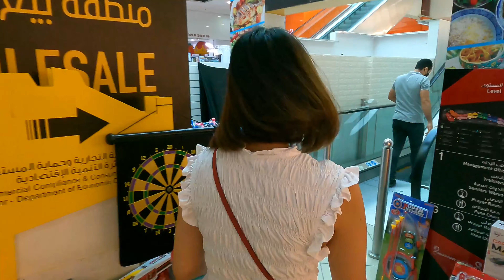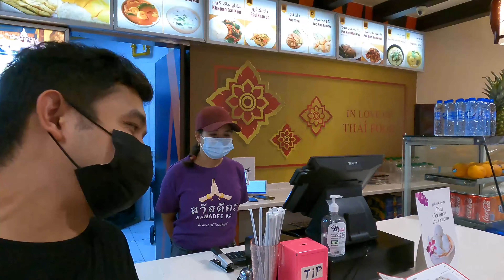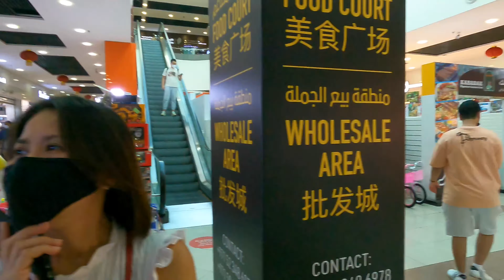DragonMart Dubai - Tutuban ng Dubai